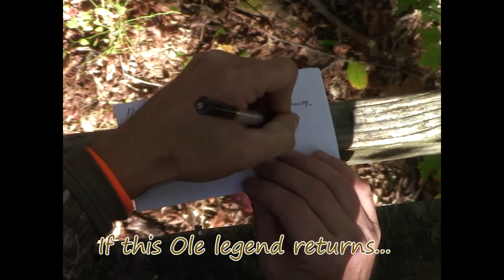Mid-October Whitetails | "Big Show" Reveals Himself.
For the first time we had the opportunity to see one of the 3 targets bucks in day light hours. Mid-October was just the beginning! Do you believe in superstitions? I left a gift, a nice pocketknife, in case the old timer comes back to the stand that he built. We found an old legendary, wooden treestand, in a great location on public land. Doesn't seem like it's been hunted in for a long time. We hunted it in the morning as I left a note and a pocket knife as a gift, in case this ole legend comes back around.